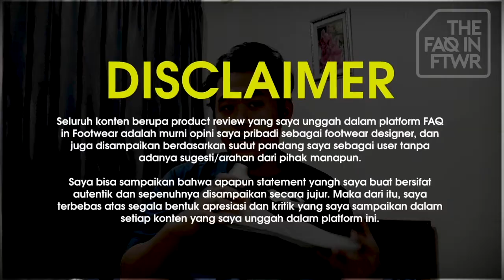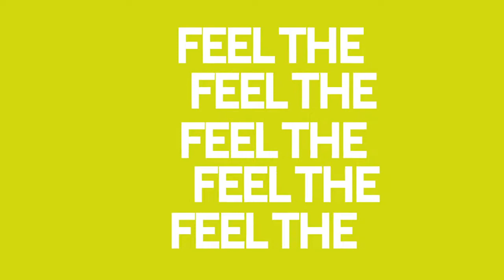PANNA Fanildo | FAQ IN REVIEW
PANNA FANILDO REVIEW

Hello Faqers!
Kali ini kita akan review sepatu Fanildo dari PANNA @panna.foowear!

Mari kita ripiw!

Drop di kolom komentar pengalaman kalian pake sepatu ini. Cheers 🍻

1. Seluruh konten berupa product review yang saya unggah dalam platform FAQ in Footwear adalah murni opini saya pribadi sebagai footwear designer, dan juga disampaikan berdasarkan sudut pandang saya sebagai user tanpa adanya sugesti/arahan dari pihak manapun.

2. Saya bisa sampaikan bahwa apapun statement yangh saya buat bersifat autentik dan sepenuhnya disampaikan secara jujur. Maka dari itu, saya terbebas atas segala bentuk apresiasi dan kritik yang saya sampaikan dalam setiap konten yang saya unggah dalam platform ini.
WELCOME TO THE FAQINFOOWEAR!

Di channel ini saya akan berbagi apa saja yang saya pelajari didunia persepatuan, sehingga dapat menjadi ilmu pengetahuan, memotivasi diri, dan hiburan bagi yang menonton.

FEEL THE AUTHENTICITY

Follow juga si editor ceria 😁:
Alvein Dhiwaul Haq